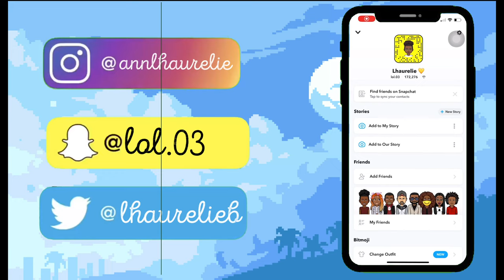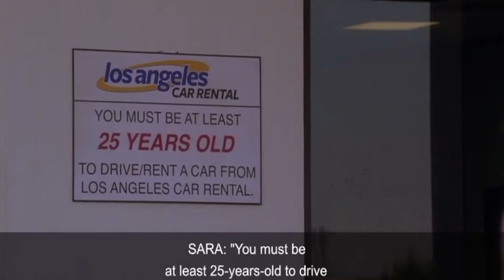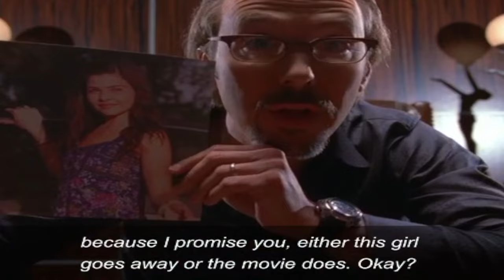star struck | movie commentary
hey y’all sorry i’ve been gone! just been working through the whole thing of school starting back up!

i hope you guys enjoy this movie commentary!